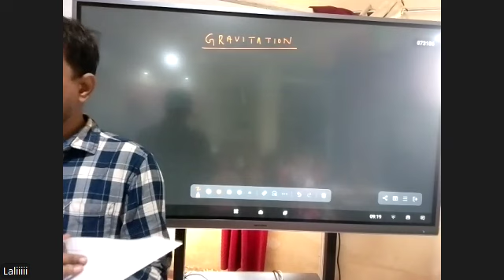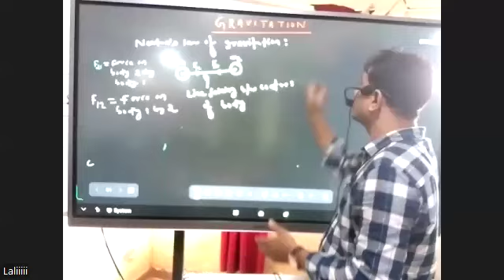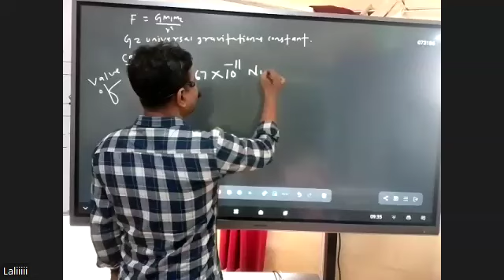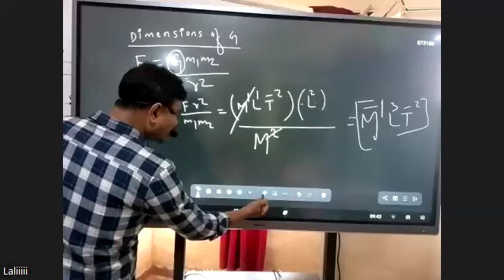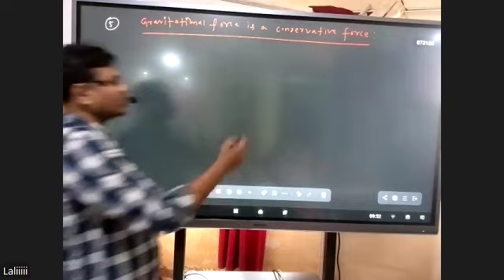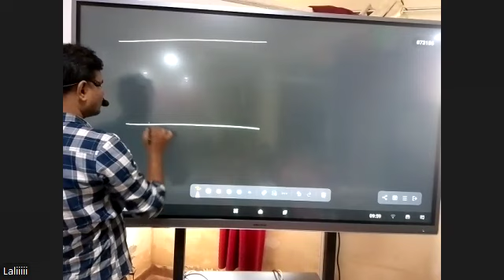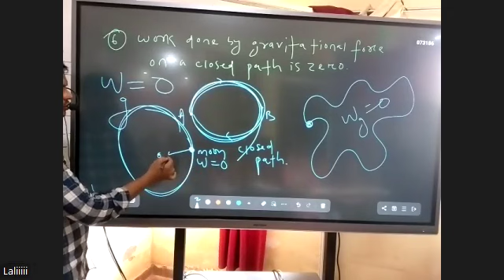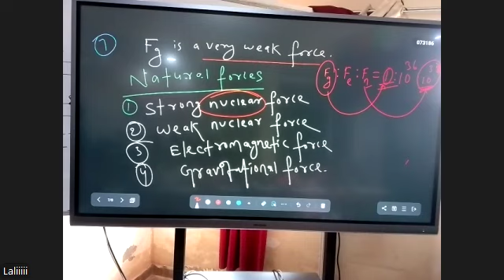Gravitation Lecture 1 Farooq sir